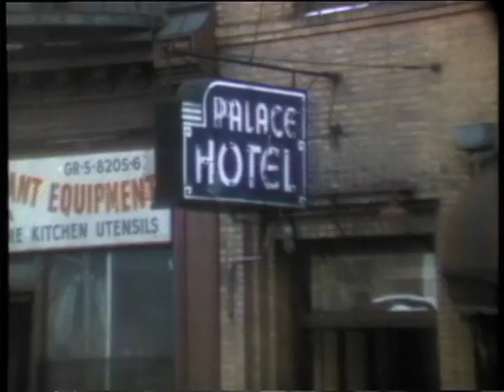The 51st State: Camp LaGuardia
A homeless shelter for men located in Orange County, New York. For many, it has become a place to live and die in despite inadequate facilities.

Reported by Richard Kotuk